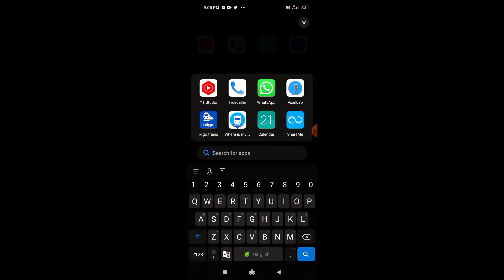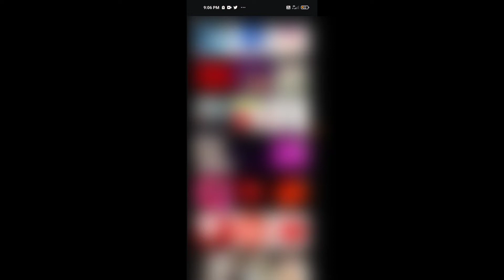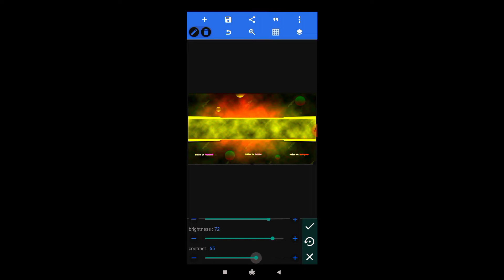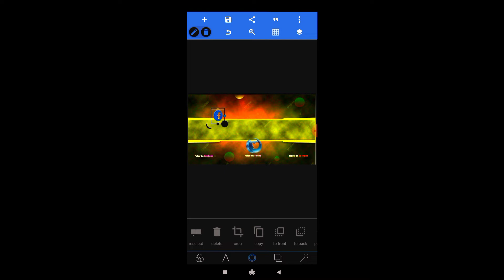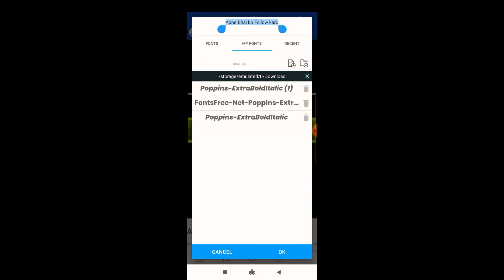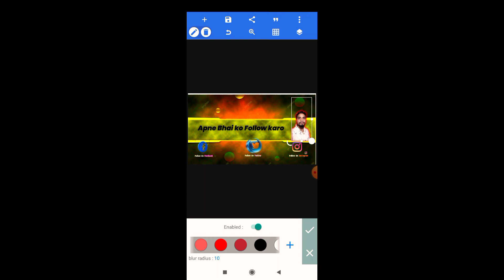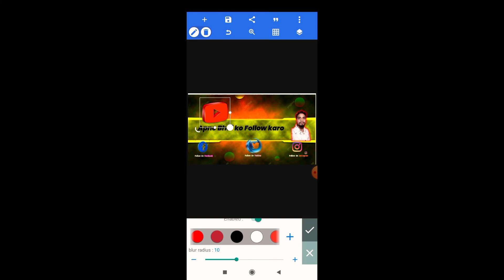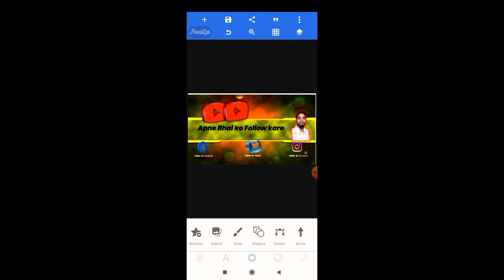youtube banner kaise banaye pixellab